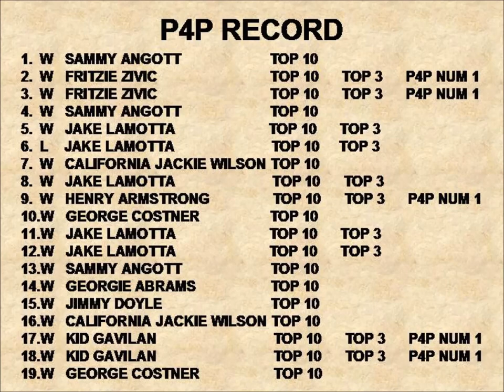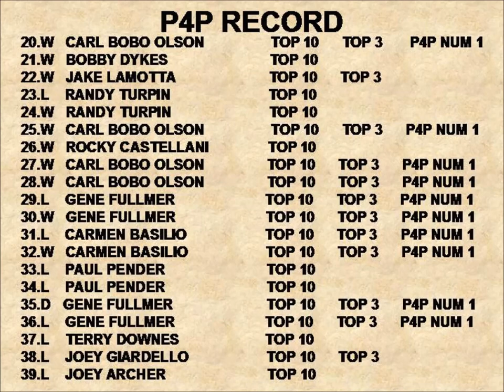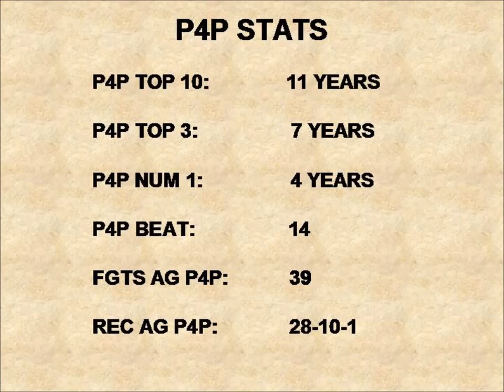SUGAR RAY ROBINSON P4P STATS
THE GREAT SUGAR RAY ROBINSON JOINS MY P4P DATABASE